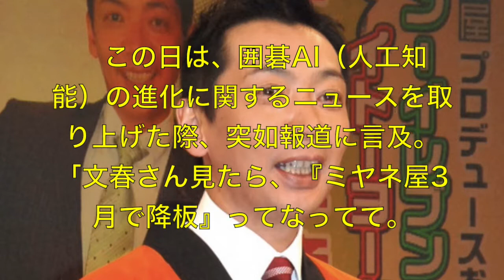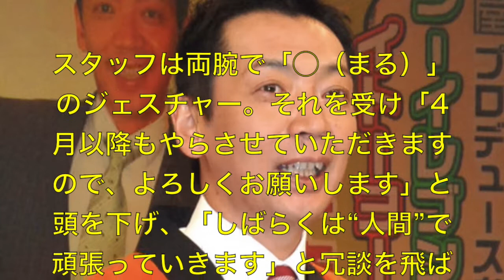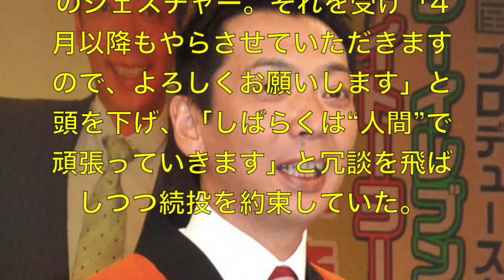宮根誠司『ミヤネ屋』降板報道を全否定！ 来年4月以降も登板！！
期間中に２万再生到達するたび1000円プレゼント（期間は１０月２５日）

2017年10月19日（木）「ミヤネ屋」宮根誠司が降板 『フジテレビに移籍』その理由とは？
宮根誠司の年収が判明!!ミヤネ屋降板!フジ新番組に電撃移籍が決定!本当の理由!!
宮根誠司はミヤネ屋を降板する原因が〇〇過ぎてヤバかった！ 引退を迫られた過去に起こした内容とは？
宮根誠司がフジテレビへ移籍する理由がヤバい…ミヤネ屋降板で腹黒すぎる思いに一同驚愕…
【宮根誠司】「ミヤネ屋」を降板して『フジテレビに移籍する』斜め上な展開に。色々な意味でダメすぎる模様